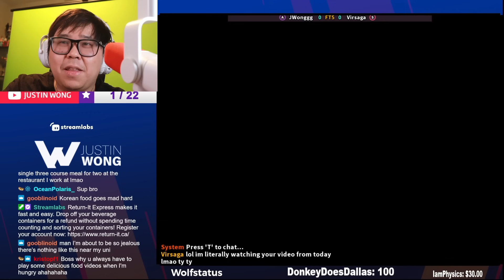IT'S A BAD DAY FOR ME IN THIRD STRIKE...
It's a bad day to be me right now... Running into GDLK Third Strike players and getting SMOKED!